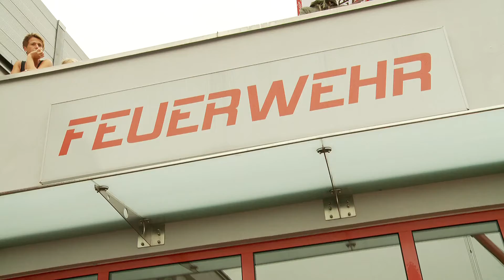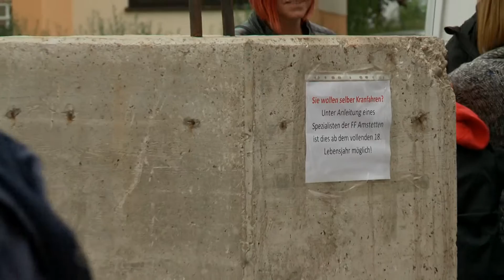FF Amstetten Leistungsschau und Weinlesefest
Jede Menge Neugierige nutzen jedes Jahr die Gelegenheit, beim Tag der offenen Tür der Freiwilligen Feuerwehr Amstetten einen Blick hinter die Kulissen von Gerät und Mannschaft zu werfen. So auch wir von M4TV.